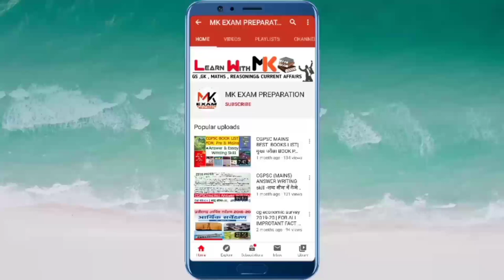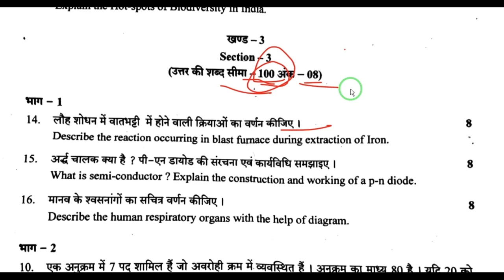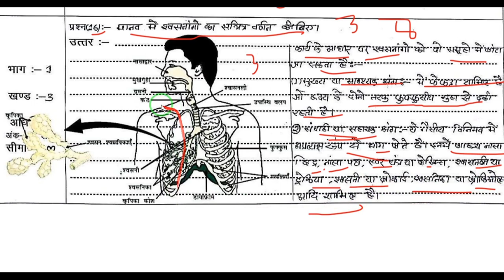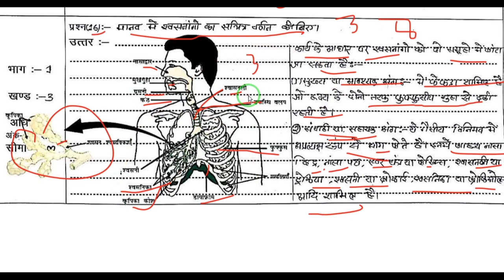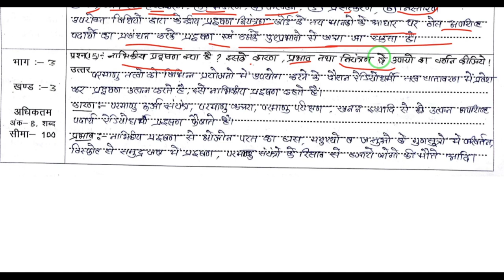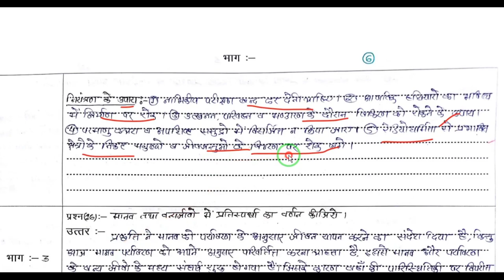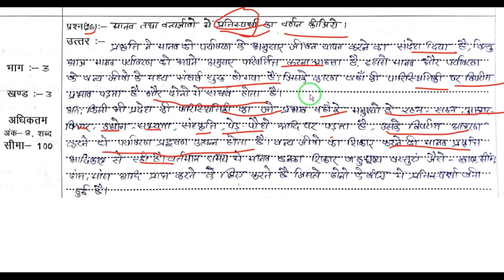Cgpsc mains writing skill | cgpsc mains paper-4 (part-3) solution| Cgpsc mains 2018 paper solution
आज के लेक्चर में हम cgpsc mains 2018 के पेपर -4 का solution ko detail me analyse karenge aur janenge ki word limit me kaise ans. linke . so plz. watch video till end.

cgpsc mains 2018 paper-4 solution (Part-1)√

cgpsc mains 2018 paper-4 (Part-2)√

my second TECH channel plz. visit √

TELEGRAM चैनल में जाये √

Thanku To Watching